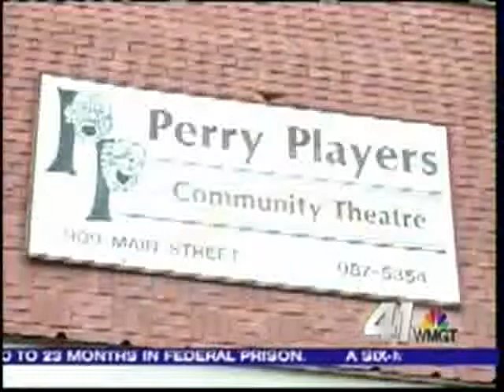Middle Georgia Pride: Perry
Middle Georgia Pride: Perry from 41NBC News On Demand. Like this? Watch the latest episode of 41NBC News On Demand on Blip!

An inside look at Perryapos;s hidden treasure.